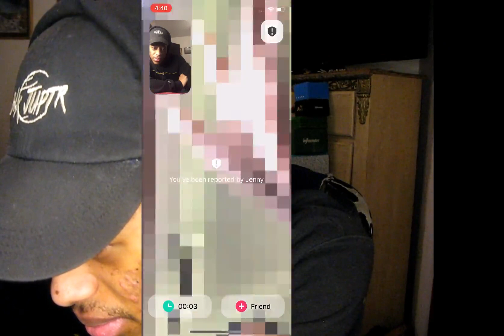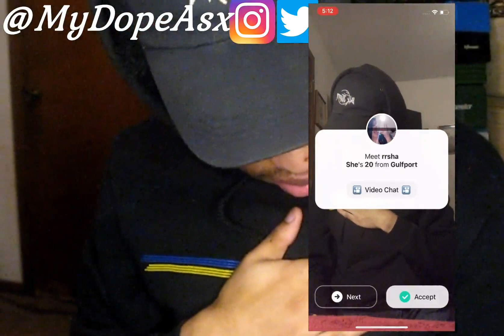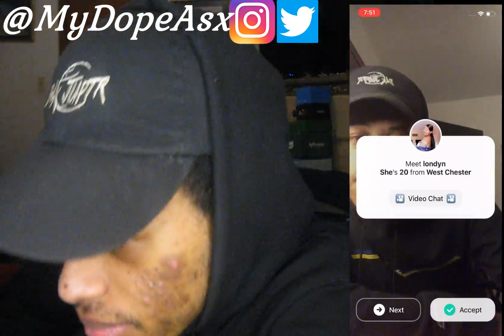LETS TRY OUT THE NEW MONKEY APP "YEE APP" (I GOT REPORTED!!)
All Social Medias: MyDopeAsx